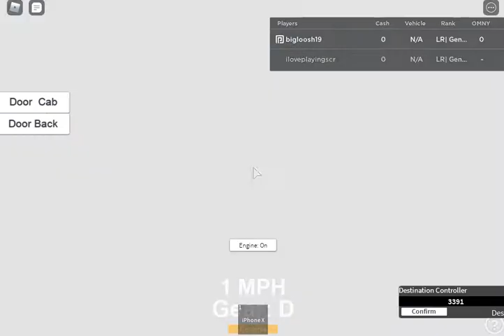NYCT C40LF #290 - Bx39 To Clason Pt (ROBLOX)